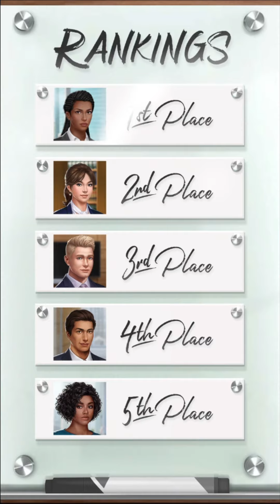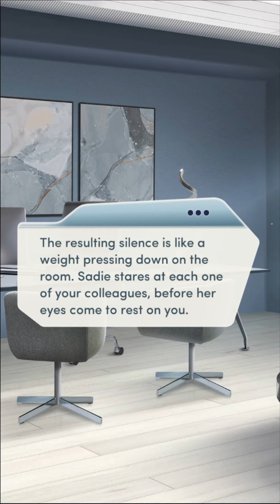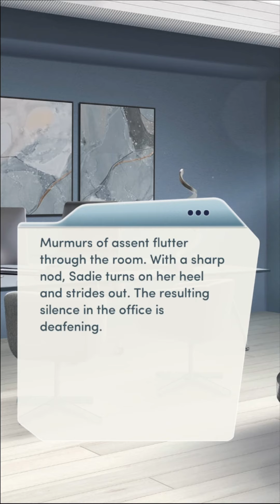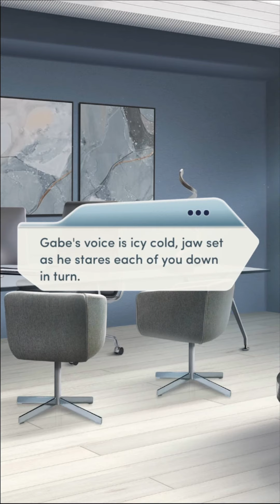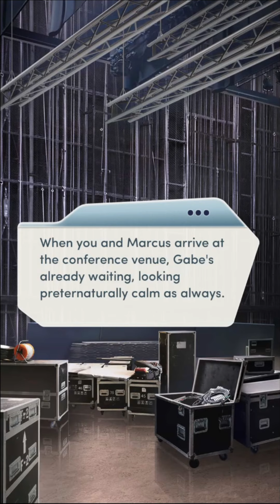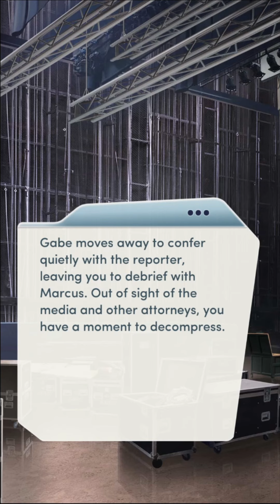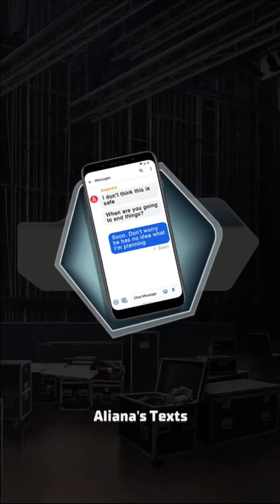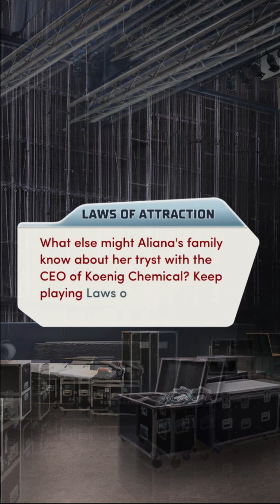Choices: Law Of Attraction Chapter 13 Prior Restraint (Diamonds)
You have a name at last, and it's a familiar one. How your firm proceeds could make or break the case... and the firm.